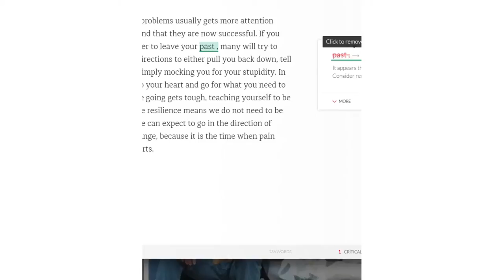Grammarly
Are you afraid to post updates or write English online? Are you fearful of making grammar mistakes because somehow, you tell yourself that your English is not good enough?

We post updates on many social media platforms. The  more you post, the more you are writing. Generally, writing turns many people off because to them, it means you need to think, build concepts, create characters and string events. Not to mention, to check for grammar mistakes, proofread or edit. All these point to the direction of learning and work. It is not fulfilling if you think of the time you need to spend sitting on a chair trying to get just a post out online. So these people rather post less than two sentences and make peace with themselves with a link. Here you go. If you want to read more, this is the place to read. But this attitude is lazy. When we write, we are serving the need to express our thoughts, feelings and opinions of matters that concern us. Therefore, writing is a way for us to reach out from within ourselves first, cleanse the thoughts, feelings and opinions before we allow others to speak to us. If you think of writing in this light,  writing becomes to our internal growth.

Well, the good news. If you can at least check for grammar mistakes, you will not be so apprehensive about writing. Before I reveal the app, here are two screenshots from Facebook updates and the comment section on my website.